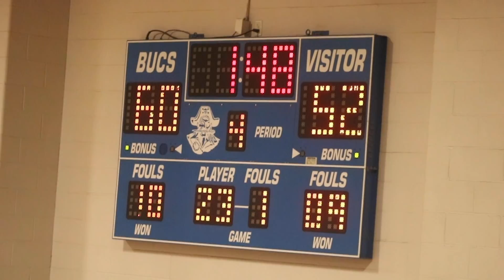RIVALRY GAME BRAZOSPORT VS BRAZOSWOOD GETS HEATED!!!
Brazosport and Brazoswood faced each other in a big rivalry game